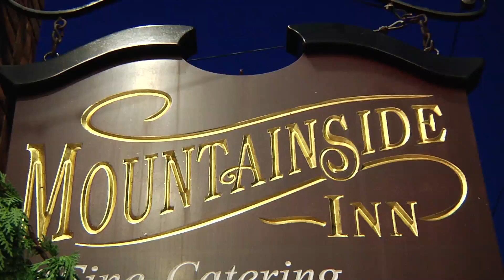Major Soundz Wedding